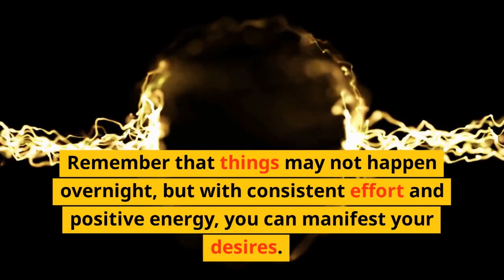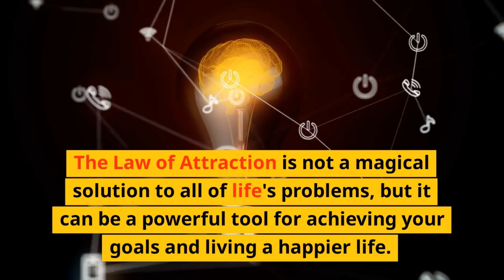Law of attraction: Attracting Positive Energy into Your Life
Have you ever felt stuck in a negative cycle and wondered how to break free? The Law of Attraction might just be the missing piece of the puzzle! In this video, we explore the concept of the Law of Attraction and how it can help you attract positive energy and experiences into your life. From setting clear intentions to taking inspired action, we cover the key steps you can take to harness the power of the Law of Attraction. Give it a try and see what positive outcomes you can manifest in your life!